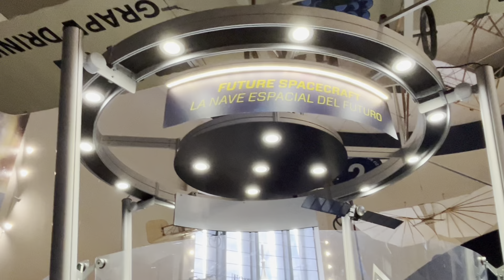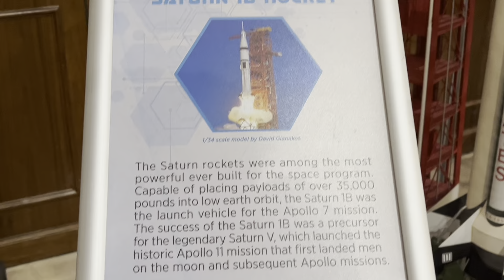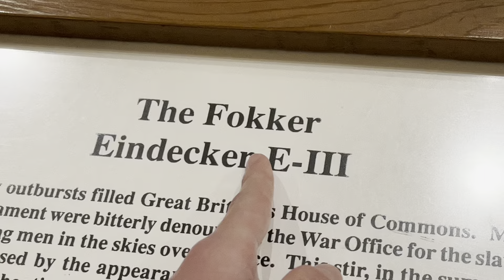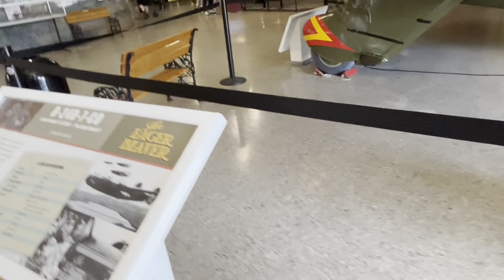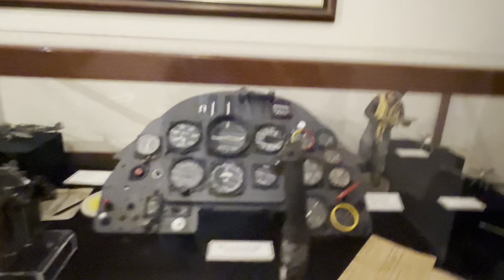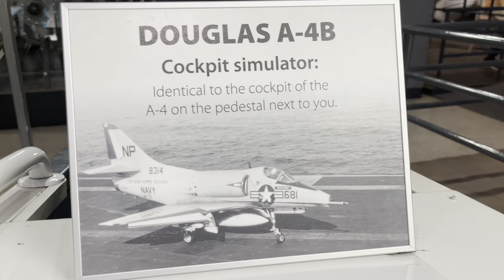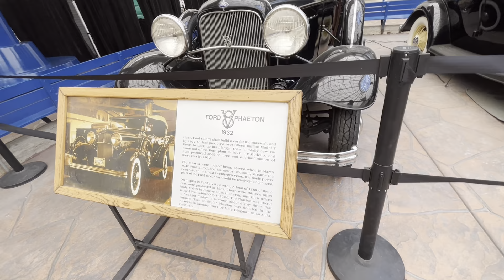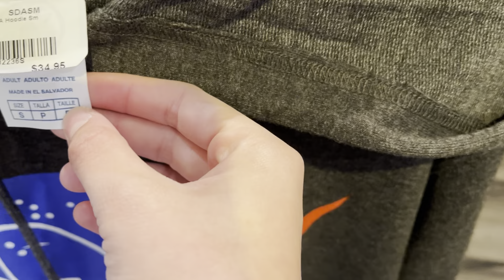Air and Space Museum | vlog #16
This video is just me and my friend Angel going to the space museum